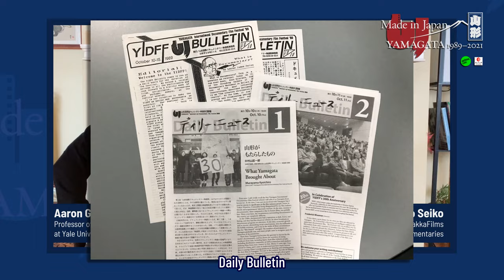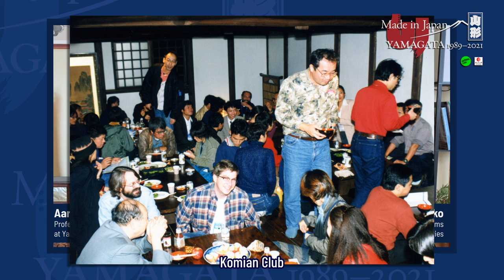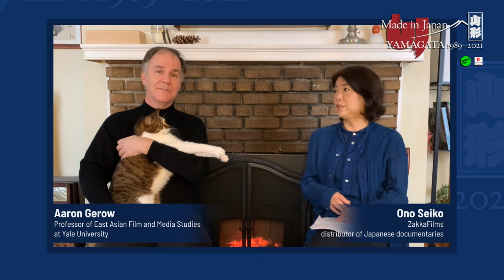YIDFF Japanese Documentary: Seiko ＆ Aaron's Fireside Chat, feat. Hanzo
Made in Japan, YAMAGATA 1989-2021
The online program of Japanese documentaries from the 30-year history of Yamagata International Documentary Film Festival runs on DaFilms.com from Jan 17 to Feb 6, 2022. First week free!

Ono Seiko and Aaron Gerow first met at their workplace, YIDFF Tokyo Office in 1993. Now married for 25 years, Aaron is Professor of East Asian Film at Yale University and Seiko runs the film distribution company Zakka Films. In their New Haven living room, the couple share their experiences from the early years of the Festival, and talk about YIDFF documentaries and bilingual publications such as Documentary Box, of which they were editors.
This online talk session is the second of a three-part series.